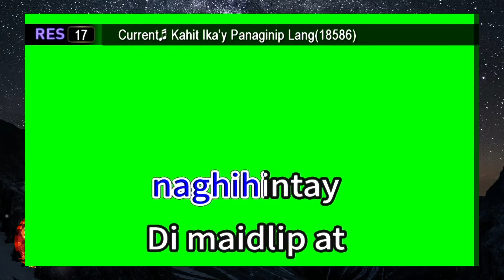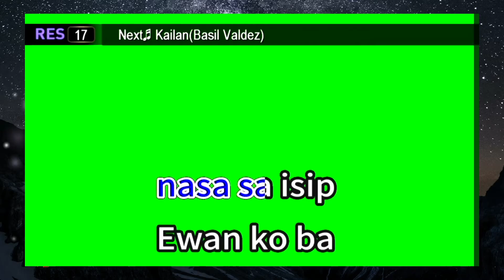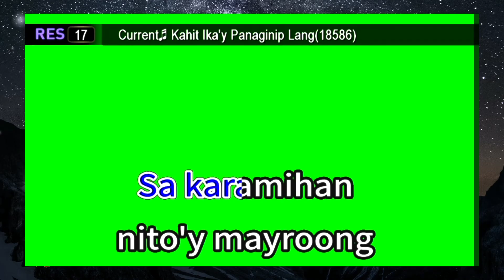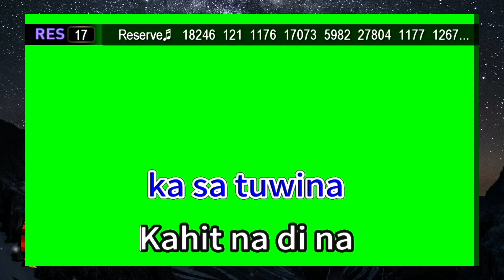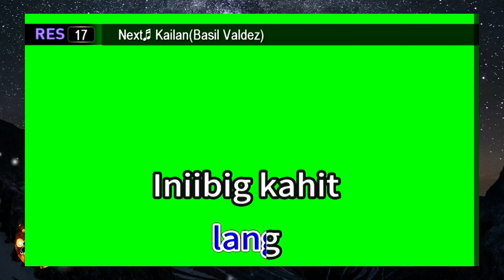KAHIT IKA'Y PANAGINIP LANG - BASIL VALDEZ (karaoke version)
Welcome to